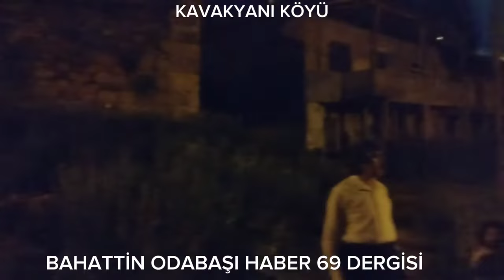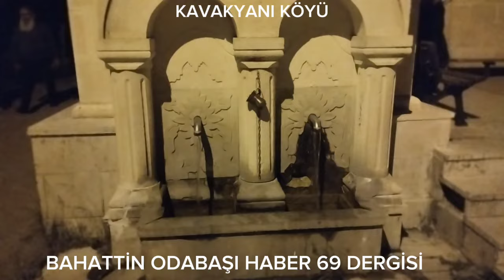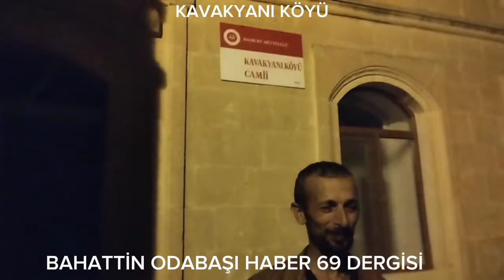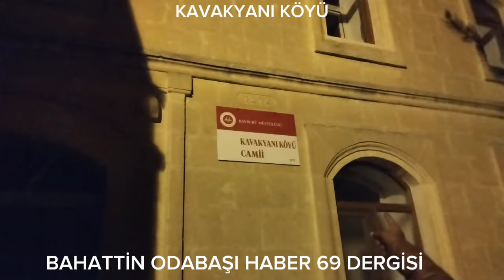Basın Bahattin Odabaşı KAVAKYANI KÖYÜMÜZÜ ZİYARET ETTİK